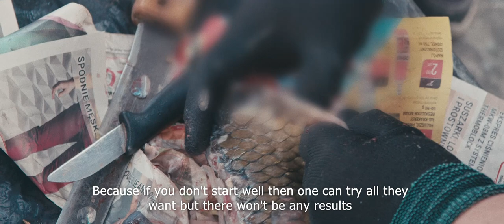Fishing with my Grandfather (Short Documentary Film by Marcin Kasperek)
I decided to film a short documentary film about fishing. My grandfather has been practicing this sport since he was a 13-year-old boy. Along the way he learnt many different techniques, practices and tricks. As a teenager, he had a mentor in the United Kingdom, where he took a rod for the first time. After that very first day, he became 'hooked' on everything related to it. During his adulthood, he spread his passion with his friends (in the video) and taught them everything he knew, who then also became enthusiasts. The trio has, since then, fished together in almost every lake, river and pond across Poland. Today, my grandfather took us all to the local ponds, where he now mostly fishes with the "hair rig" style, which, arguably, is the easiest and most forgiving, since nowadays he treats fishing not as much as a sport, but leisure time with his colleagues to get up to speed on mundane things and exchange, apparently, salad recipes. In the video both my grandfather and his friend, teach us how to fish in this so-called "hair rig" style, with which we ended up fishing a total of 9 fish (mostly carp) and ended up taking 3. With this documentary I wanted to convey some of those tranquil and serene moments in nature, among friends and family, in the truest and most down-to-earth film, hence the un-refined camera movements, cuts and dialogues.